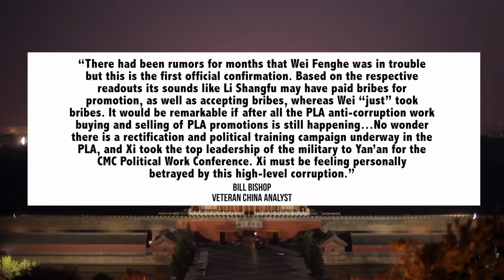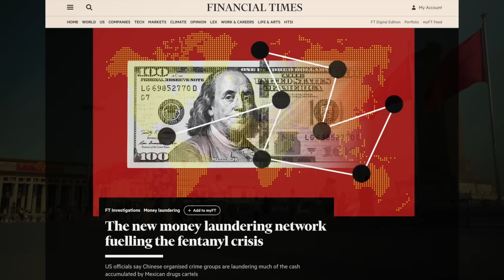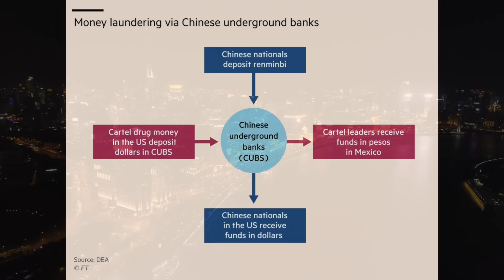Bombshell: Massive China Capital Flight Fuels Global Drug Money Network | Stabbing | Military Purge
00:00 Introduction
00:12 70,000 Subscribers
01:37 Politburo Meeting
04:27 Stabbing Incident
09:04 Capital Flight & Laundering Network